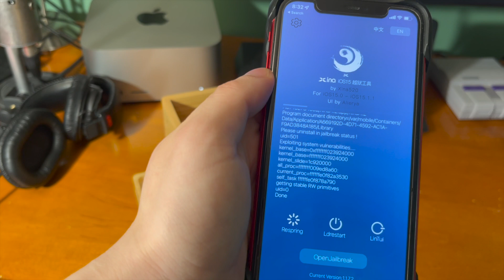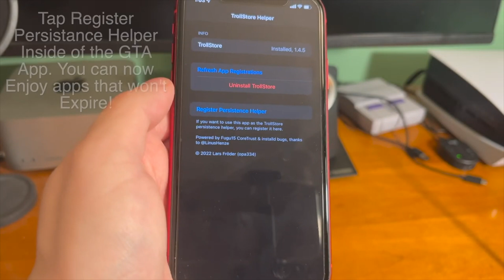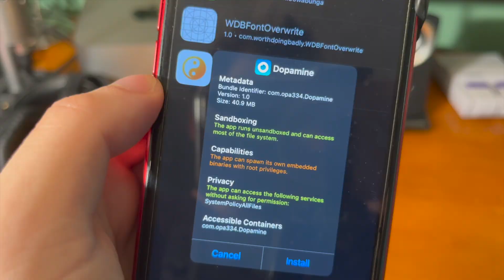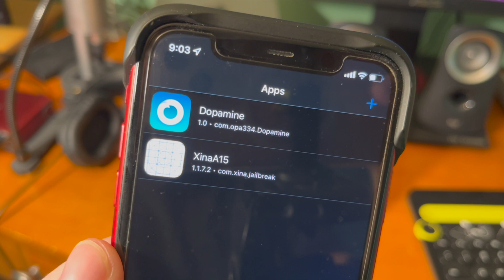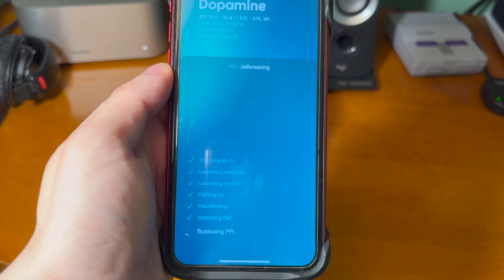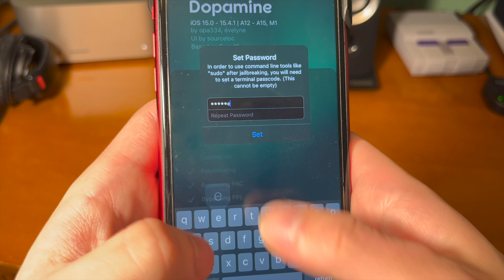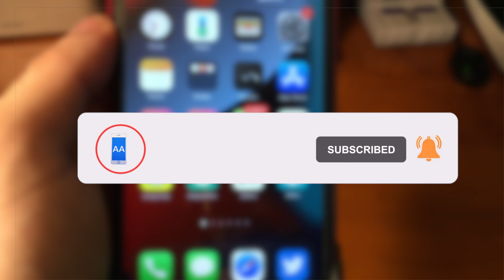How to Jailbreak iOS 15.0-15.4.1 with Dopamine! [A12-A15/M1 NO PC ALL DEVICES]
No.1 Free Location Changer change GPS location to anywhere without jailbreak/root

Copy and paste these links into safari to download the necessary files

(Written guide on how to install TrollHelper and TrollStore shown in video)

Follow me on Periscope!: @thejailbreakhub